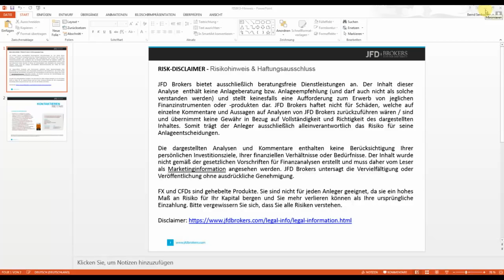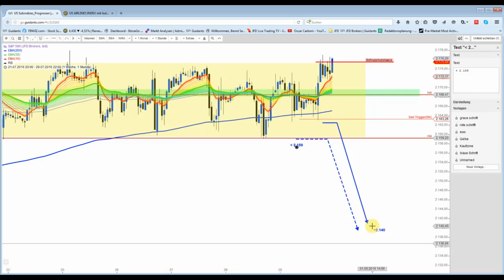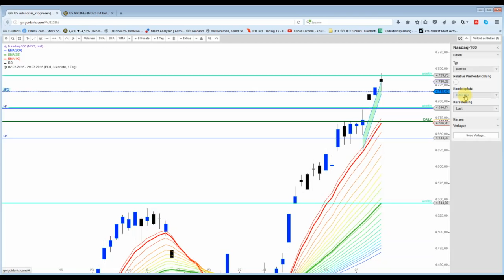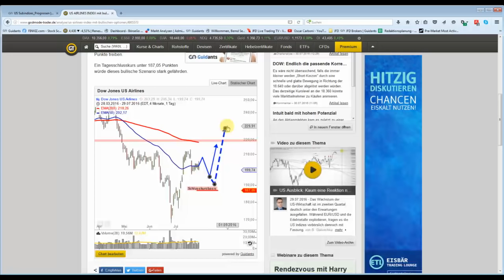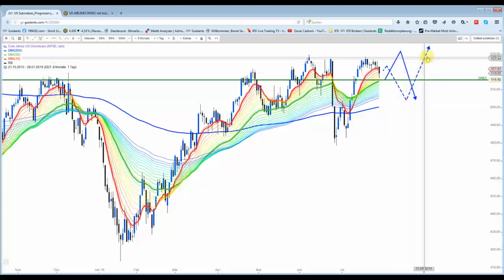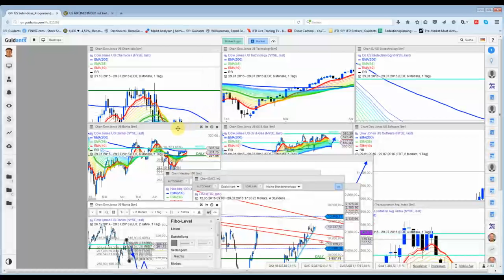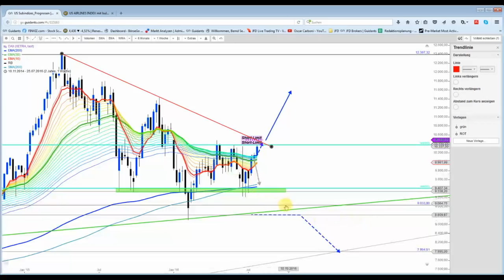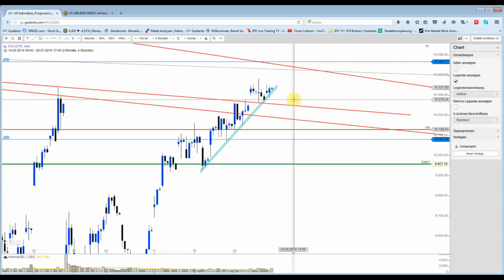Spezial Weekend: (US-) Indizes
Schwerpunkt liegt heute am Wochenende auf die US-(Sub)-Indizes. Grund: Um ein großes Gesamtbild zu bekommen, ob es direkt weiter nach oben geht, oder erst Mal Rückläufe stattfinde. Zudem kurz den DAX.